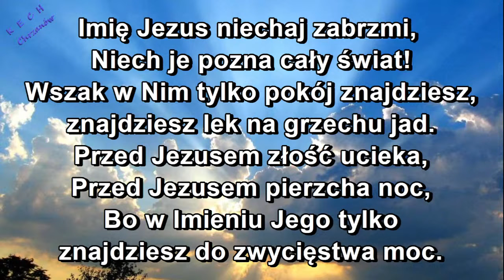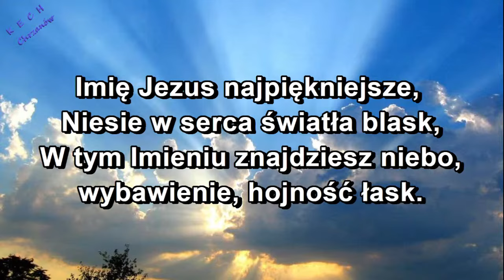Imię JEZUS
Spis treści: